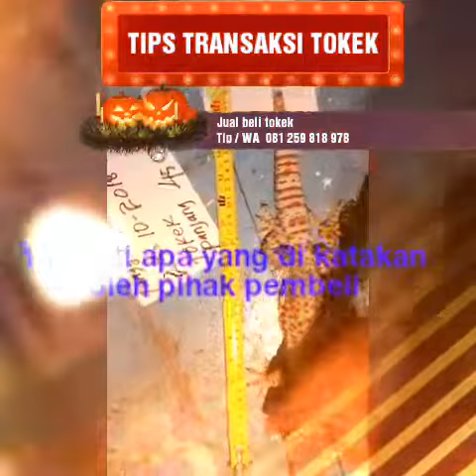TRANSAKSI TOKEK berhasil TIPS CARA BIAR BERHASIL JUAL TOKEK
berhasil jual tokek dengan 5 cara yg akan mengantarkan anda berhasil bertransaksi seratus persen